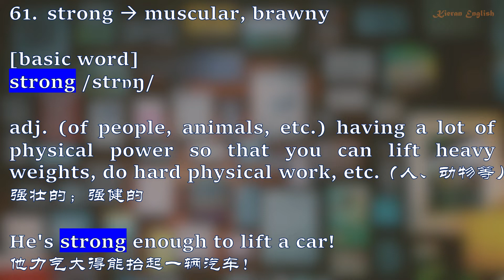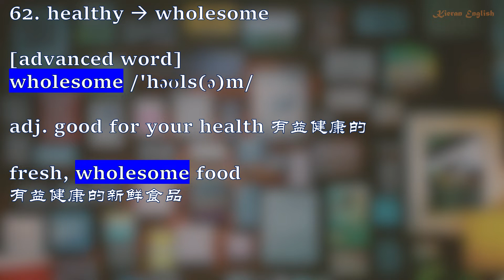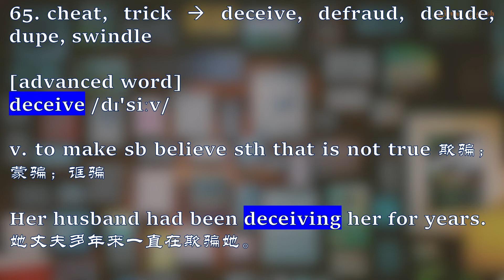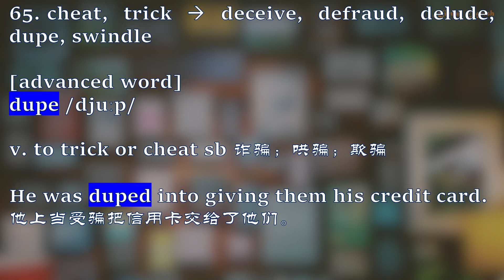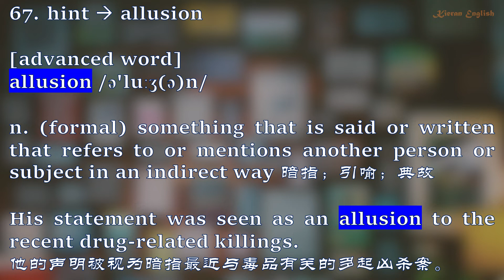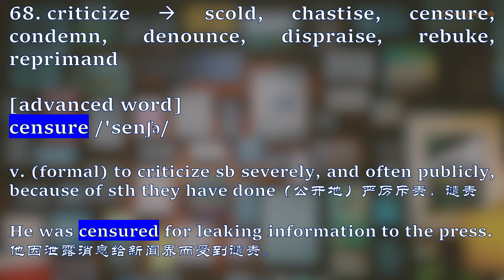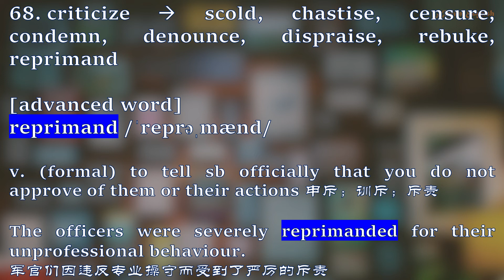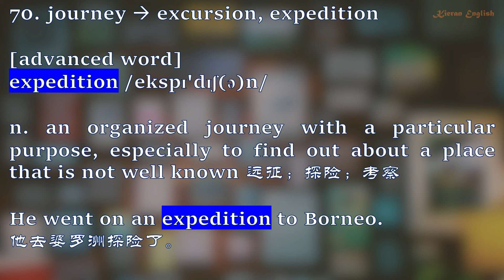Advanced Synonyms of 1000 Basic Words 61-70 | 1000基礎詞的高級同義詞 61-70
Advanced Synonyms of 1,000 Basic Words 61-70
1. Carefully explain the advanced synonyms of 1000 basic English words
2. Because one basic word may have multiple advanced synonyms, the number of advanced synonyms is greater than 1000
3. The explanation of each basic word and its advanced synonyms includes: word pronunciation, word spelling, word part of speech, word meaning in English and Chinese, as well as English example sentences and Chinese meaning of words
4. Basic words are aimed at English vocabulary at basic and intermediate levels, suitable for the vocabulary requirements of KET, PET, FCE in Cambridge English Level 5 Test, Duolingo below B2 level (including B2), and SSAT
5. Advanced synonyms are aimed at English vocabulary at intermediate and advanced levels, suitable for the vocabulary requirements of CEA, CPE in Cambridge CET-5, Duolingo C1 level or above (including C1), IELTS, TOEFL, SAT, GRE, and GMAT

1000基礎詞的高級同義詞 61-70
1. 精心講解1000個英語基本詞匯的高級同義詞
2. 因為1個基礎詞可能會有多個高級同義詞，所以高級同義詞的數量大於1000
3. 每個基本詞和高級同義詞的講解包括：單詞發音、單詞拼寫、單詞詞性、單詞詞義的英語解釋和漢語解釋，以及單詞的英語例句和例句的漢語含義
4. 基礎詞針對基礎水平和中級水平的英語詞匯學習，匹配劍橋英語五級水平測試中的KET、PET、FCE，多鄰國（Duolingo）B2水平以下（含B2），SSAT，以及國內的中考英語、高考英語的詞匯要求
5. 高級同義詞針對中級水平和高級水平的英語詞匯學習，匹配劍橋英語五級水平測試中的CEA、CPE，多鄰國（Duolingo）C1水平以上（含C1），雅思，托福，SAT，GRE，GMAT的詞匯要求
日積月累，為君助力。